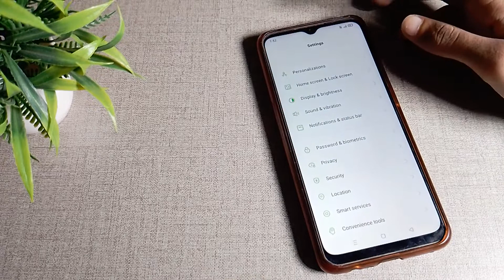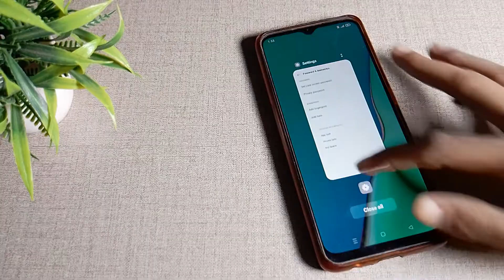How to unlock pettern password in OPPO A16 mobile in hindi setting